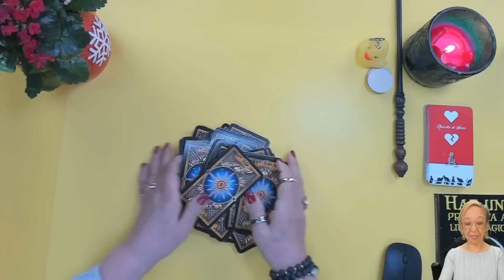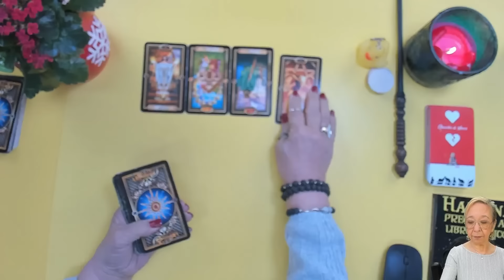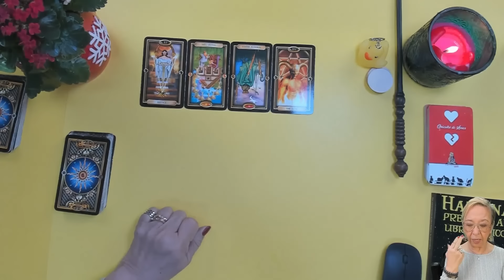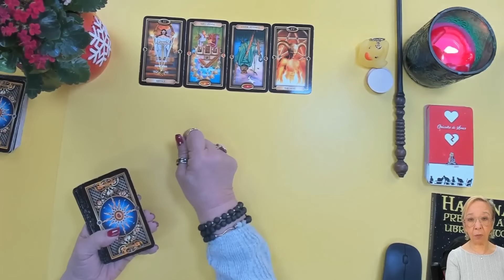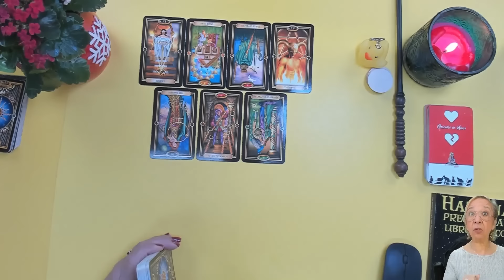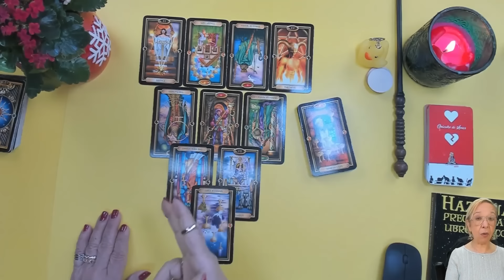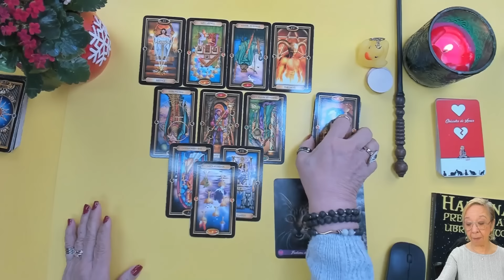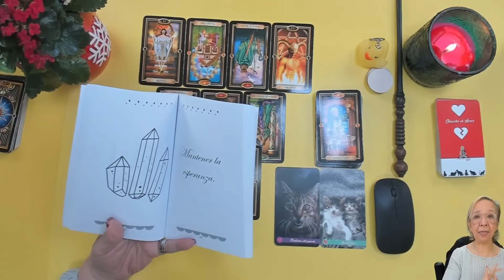TAROT AMOR! Dió un mal paso y no se fijó en las consecuencias! Como se arrepiente ahora! Si supieras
Dió un mal paso y no se fijó en las consecuencias! Como se arrepiente ahora! Si supieras

Carmen